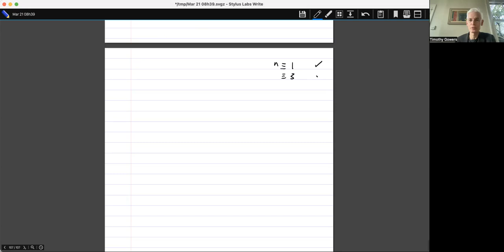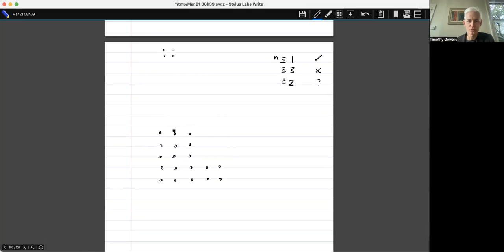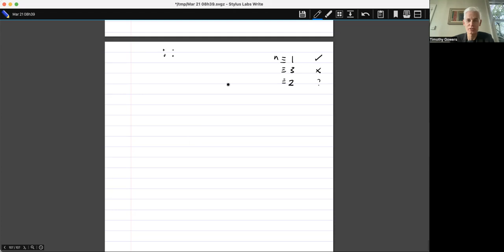24. Problem 42 solved at last!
This problem wouldn't let me go, and I found the final piece of the jigsaw. The video isn't of me finding that piece, but of me explaining what I had done soon afterwards.